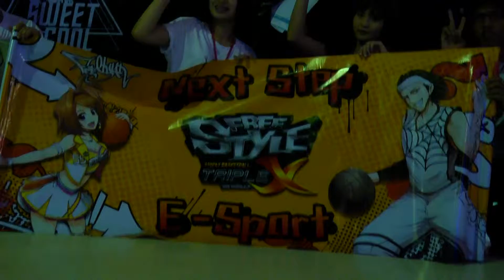ถ่ายรูปอัดวีดีโอ.MTS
ขอขอบคุณแฟนๆ FreeStyle หล่อๆ สวยๆ กันทั้งนั้นเลย